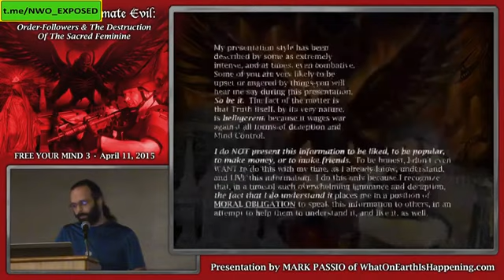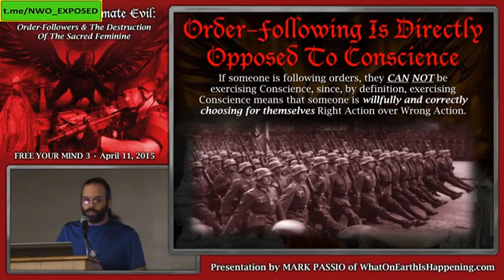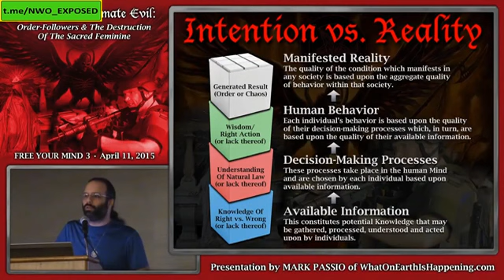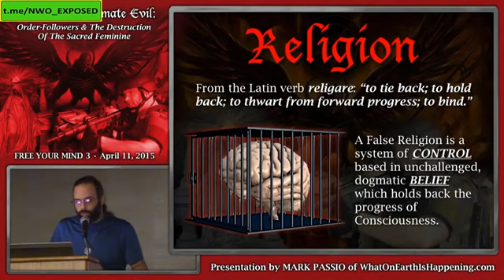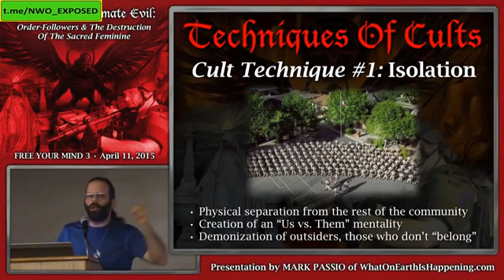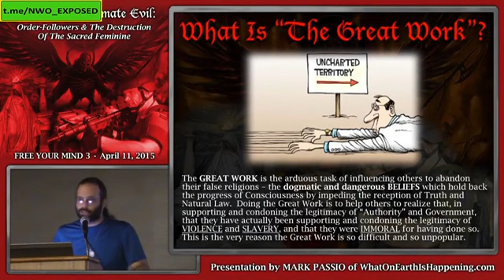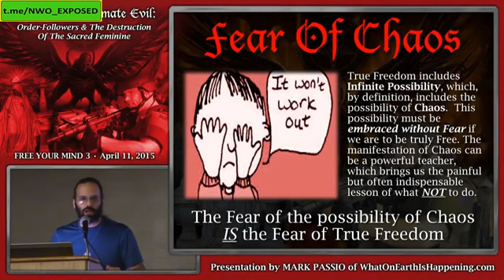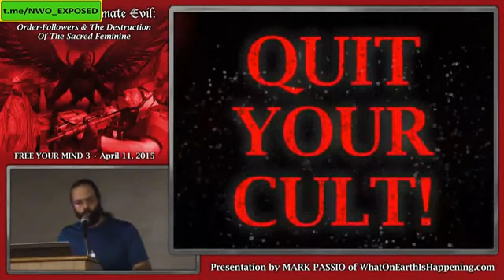M. Passio - Der Kult des ultimativen Bösen (2015) Staatsterror durch "abgerichtete Befehlsausführer"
Die Befehlsausführer sind mit MK-Ultra dazu abgerichtet worden, die Verantwortung ihrer Handlungen zu leugnen. Das vollendete Werk wird jedoch erst durch die Gesellschaft als erfolgreich bestätigt.
Der Glaube an die Legitimation von Regierungs-Autorität (=Kult) basiert auf Fehlinformationen und einer zersetzten Psyche, die unter Bewusstseinskontrolle steht.